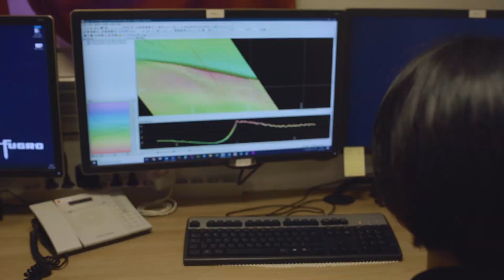Employee Stories – Ana Clara, Geophysicist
"I used to see Fugro vessels in Guanabara Bay, in Brazil. I always found it a nice company and fantasized about working for them. After I completed my studies, I investigated where I could work and got a role as a Geophysicist in Fugro!"